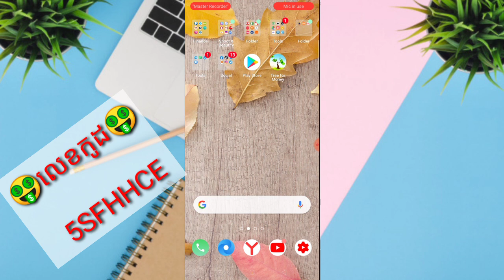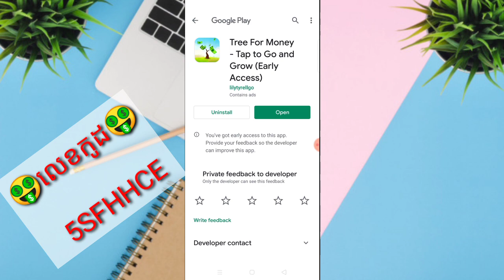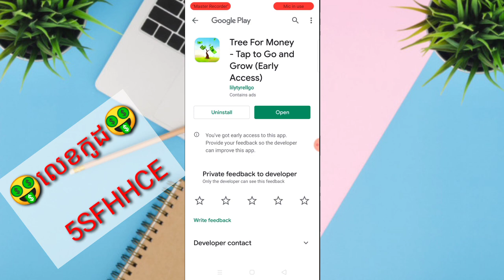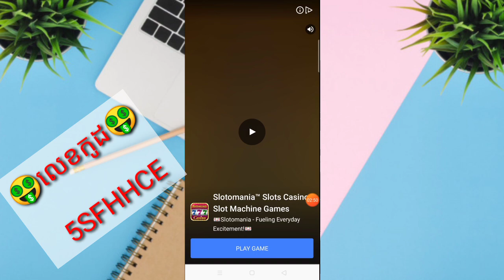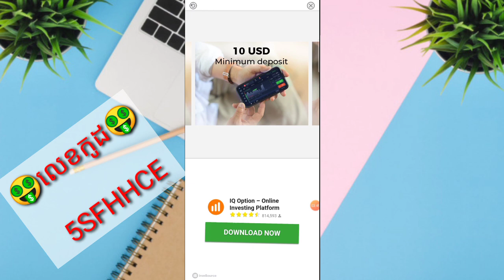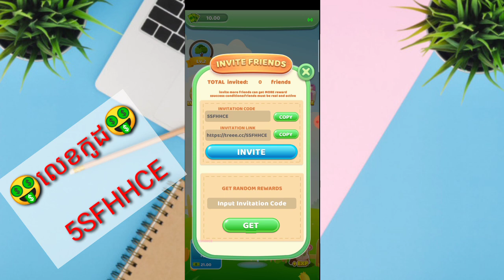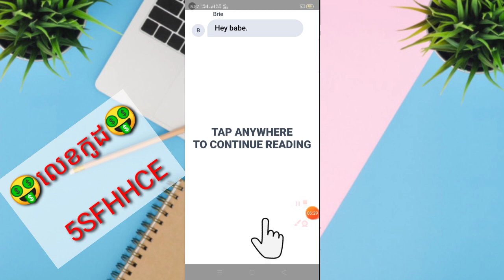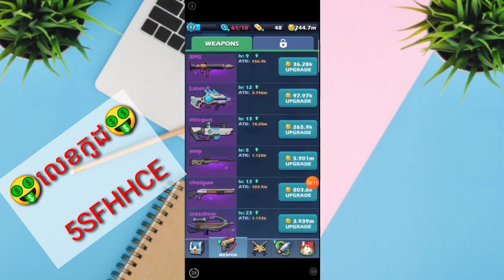រកលុយកម្មវិធីហ្គេមថ្មី លេងហ្គេមតាមទូរស័ព្ទដៃបានលុយ 5$ + 200$ | How to Earn money 5$ to 200$ PayPal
▶️ នៅក្នុងវិដេអូនេះ ញុមចង់បង្ហាញ រកលុយកម្មវិធីហ្គេមថ្មី លេងហ្គេមតាមទូរស័ព្ទដៃបានលុយ 5$ + 200$ | How to Earn money 5$ to 200$ PayPal  ។ 📶[ KH  Money Online ]▶️

📩 លេខកូដណែនាំ 📩 [  5SFHHCE      ]